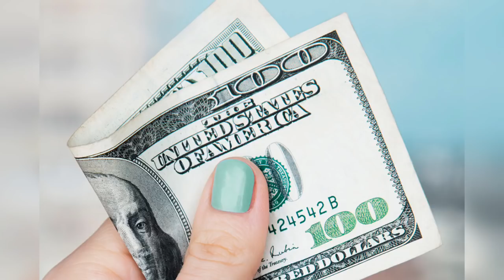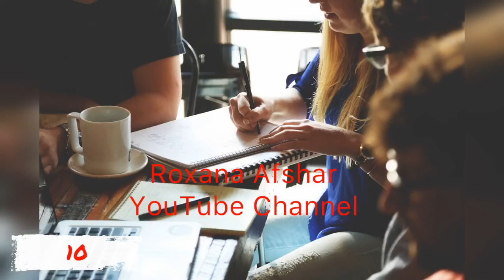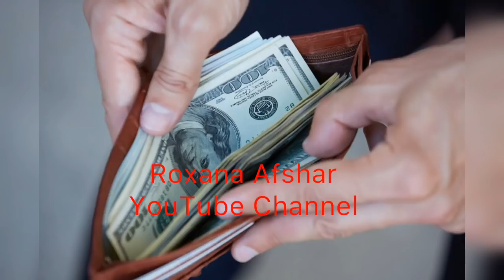۱۰ راه آسان برای پس انداز کردن پول و کم خرج کردن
در این ویدیو ۱۰ تا از راه های آسان را برای چگونه پول را پس انداز و کم خرج کنیم آموزش می دهیم.